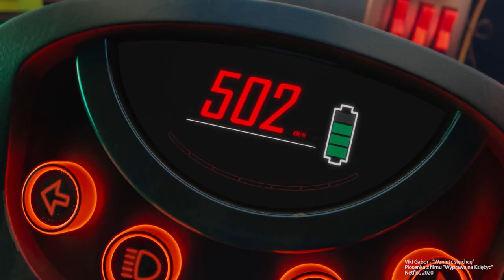"Wyprawa na Księżyc" z Viki Gabor: Takich piosenek NIE śpiewam na co dzień!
Viki Gabor nagrała utwór "Wznieść Się Chcę", który promuje nowy film animowany Netflix pt. "Wyprawa na Księżyc". W rozmowie z nami młodziutka wokalistka opowiedziała o utworze, który mocno różni się od tego, co sama tworzy.